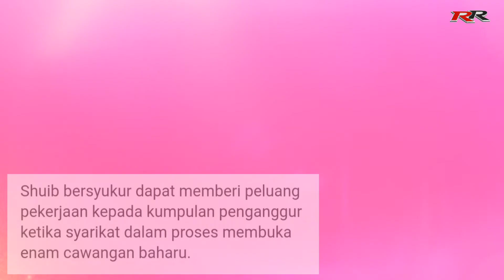Shuib Sepahtu sedih | tak dapat ambil semua calon temuduga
Shuib Sepahtu tersentuh apabila sesi temuduga terbuka bagi mencari kakitangan perusahaan produk minuman yang diasaskannya, dihadiri individu dibuang kerja impak daripada pandemik COVID-19.